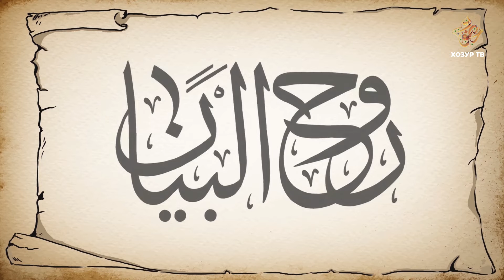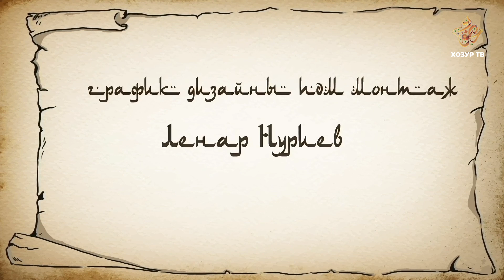23 Рухел-Бәйан | Рабига Әл-Әдәвиянең гыйбадәте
Изге Коръәннең бик күп тәфсирләре бар, әмма Рухел-Бәйан кебекләре, мөгаен башка юктыр. Бу күңелнең иң нечкә кылларын да тибрәтә алырлык бик матур хикәяләр һәм нәсыйхәтләр җыелмасы. Әлеге әсәрнең үзенчәлеге Коръән аятьләренең мәгънәсен яки шушы аятьләрдән чыккан нәтиҗәләрне аңлата торган кыйссалар китерелүе. Монда искә алынган вакыйгалар уйландыра. Үзебезнең гамәлләрне элеккеге кешеләрнең яшәү рәвеше белән чагыштырырга һәм гыйбрәнергә этәрә.